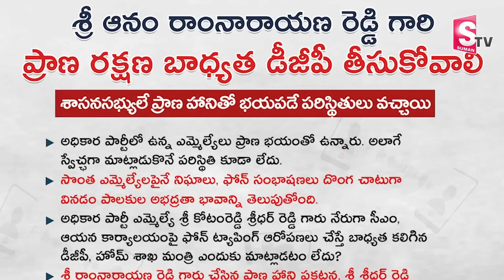Pawan Kalyan Support To YCP Leaders Kotam Reddy & Anam Ramanarayana Reddy | Janasena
Watch► Pawan Kalyan Support To YCP Leaders Kotam Reddy & Anam Ramanarayana Reddy | Janasena